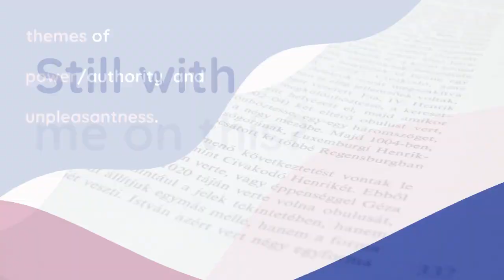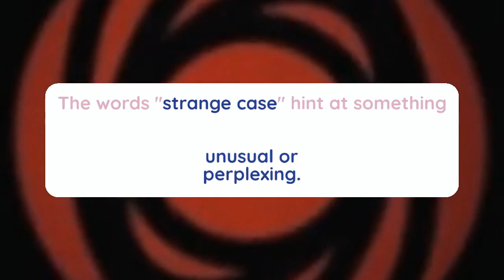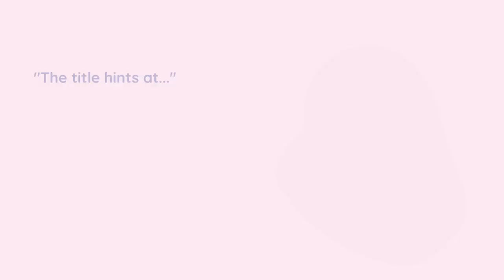Title Decoder Title Secrets Unveiled_Your Essential ESL Starter Pack for Literary Analysis!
New release. Unlock the hidden meanings in famous book titles! This brief video reveals how to decode symbolism, metaphors, and deeper significance ingeniously embedded within cleverly crafted titles.
Learn expert techniques for cracking the code of symbolic book titles like “The Unbearable Lightness of Being," "Lord of the Flies," and more classics. Discover insights into themes, characters, and ideas that authors masterfully hint at through title choices.
Step-by-step, we'll teach you a proven method for deconstructing titles word-by-word. You'll identify unfamiliar vocabulary, explore connotations, and recognize metaphoric imagery. Expand your literary analysis skills and vocabulary.
Whether you're a student needing to analyze books for class or an avid reader seeking enriched understanding, this is the ultimate guide to deciphering book titles. Never skim past a title again - after watching, you'll approach each new book ready to unveil its symbolic secrets.
Become a title interpretation master! Gain profound appreciation for the art and thought behind crafting the perfect title. Elevate your reading experience forever.